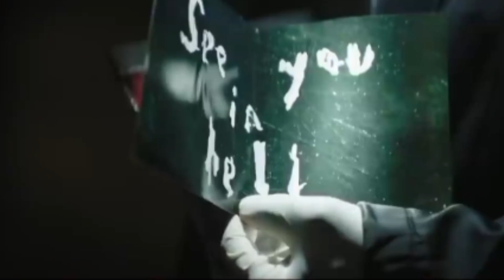2023 összes BATMAN SH💩T POSTJA😱(amitt én csináltam)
Nekem melyik tetszik?